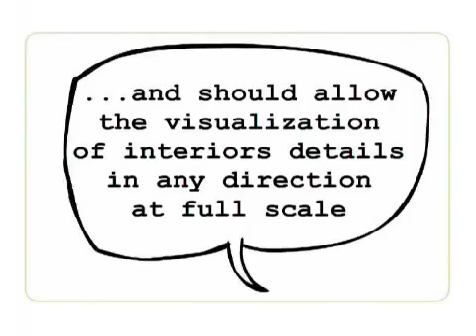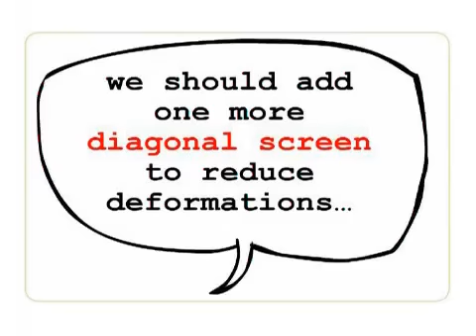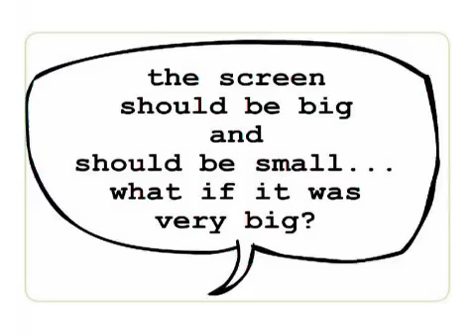Nina in college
Nina goes to college and is faced with another challenge...

Interestingly, the same inventive principle that she used in school comes to her rescue and she and her friends develop an interesting solution that meets the requirements laid down in the project.

This movie is a part of the series of movies created by EU's TETRIS project to popularize TRIZ.